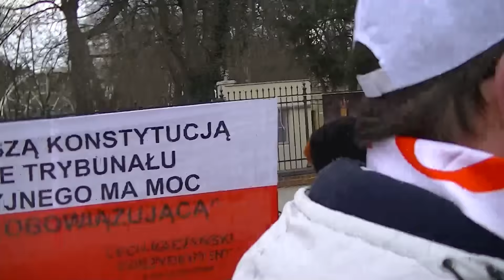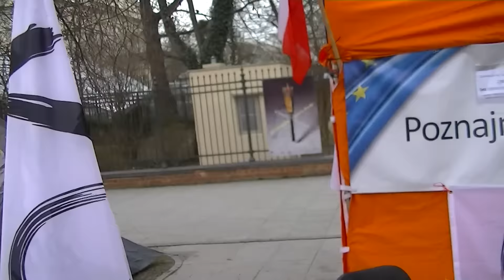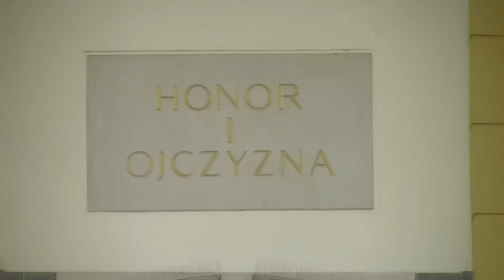KRZYŻ I KOD W WIELKI PIĄTEK POD URM-EM 25-03-2016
25 marca 2016 - Krzyż jest obecny na proteście KOD-u pod URM-em w Wielki Piątek Anno Domini 2016. Został przyniesiony wraz ze statuetką Romana Dmowskiego przez Radosława Siedleckiego z Tłuszcza (powiat wołomiński).